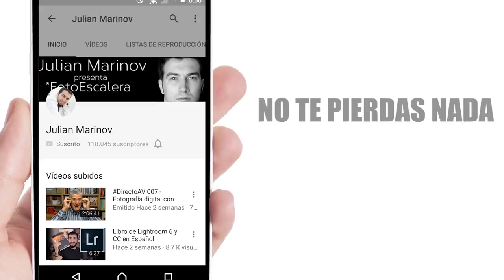LA MALETA INDESTRUCTIBLE - PELI 1510 | Review en Español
La maleta PELI 1510 es un producto de la famosa marca PELICAN que producen todo tipo de maletas extremadamente robustas. La PELI 1510 es muy adecuada pera fotógrafos que viajan frecuentemente en avión y ha sido mi elección. Te cuento todo sobre esa maleta impermeable, su resistencia y lo práctica que resulta ser.

El descuento que he aprovechado yo es directamente de la web del fabricante:

En Amazon puede que te salga más barato por el tema de impuestos:

SÍGUENOS